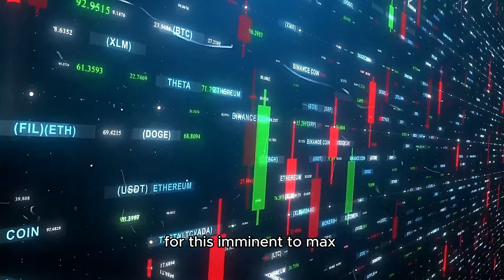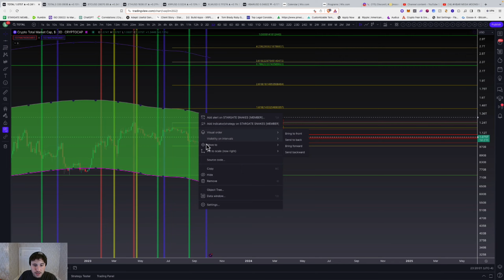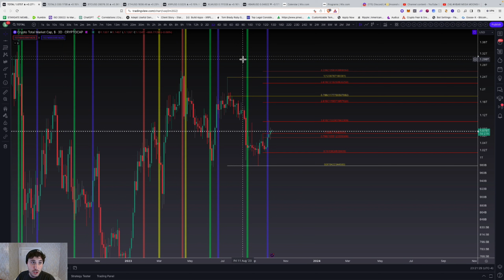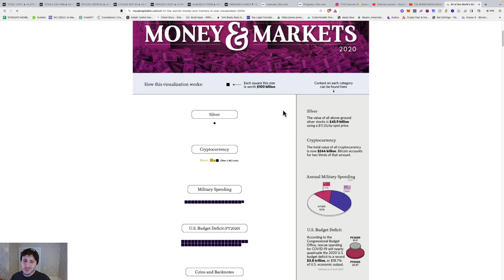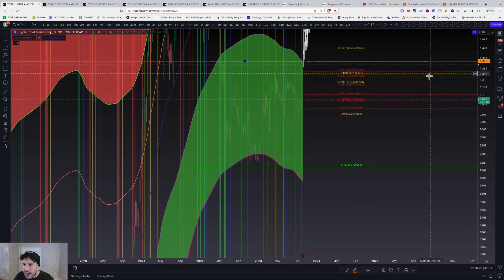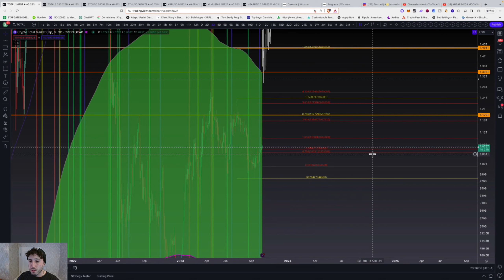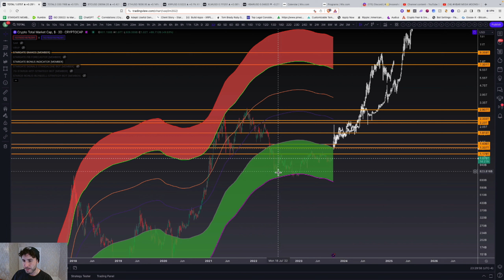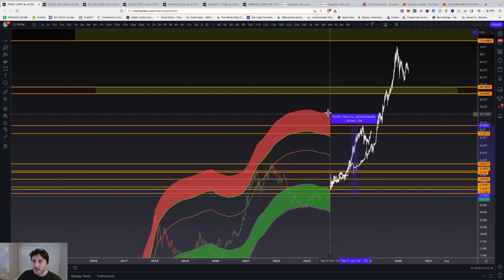TOTAL CRYPTO MARKETCAP - Altcoins - Bitcoin - Ethereum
WATCH THIS VIDEO TO SEE HOW THE STARGATE AUTOMATED TRADING BOTS PERFORMED ON XRP XLM HBAR & OTHER

APPLY TO THE STARGATE AUTOMATED EXPERIENCE AND GET ACCESS TO OUR TRADING BOTS

Full disclosure:

I am an investor in XRP, XLM, SONGBIRD, XDC, AND ANY OTHER CRYPTOCURRENCIES… I have NEVER worked OR received any promotional deals with Ripple the company, Stellar the company, Xinfin the company, or any other cryptocurrency projects. The views expressed here are strictly my opinions only and should never be used for investment decisions.